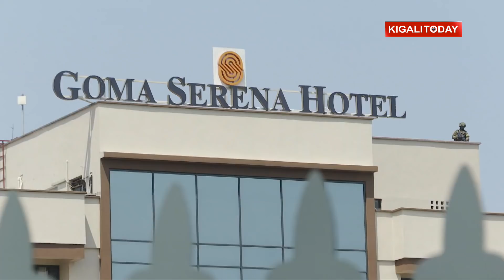Goma/Rubavu: Irebere uko umutekano wari wakajijwe ku butaka no mu mazi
Kugenderana kw’Abakuru b’ibihugu b’u Rwanda na Repubulika Iharanira Demokarasi ya Congo (RDC), ni kimwe mu bikorwa byaranze icyumweru gishize. Ku wa gatanu, Perezida w'u Rwanda Paul Kagame yakiriye mugenzi wa DR Congo Felix Tshisekedi i Rubav,  hanyuma bukeye, Perezida Kagame na we agirira uruzinduko rw'akazi i Goma muri Repubulika Iharanira Demokarasi ya Congo. Kimwe mu bintu byaranze uruzinduko rw'abakuru b'ibihugu byombi, ni uburyo umutekano wari wakajijwe i Rubavu no hakurya i Goma. Muri iyi video, murasangamo ya mashusho yakoze benshi ku mutima, aho umusirikare w’u Rwanda n’uwa Congo bagaragaye basuhuzanya. Ni ikimenyetso cyashimishije abantu benshi nyuma y'imyaka itari mike Ingabo z'ibihugu byombi zirebana ay’ingwe.

Amashusho yatunganijwe na Richard Kwizera